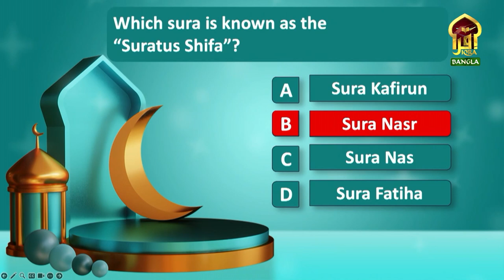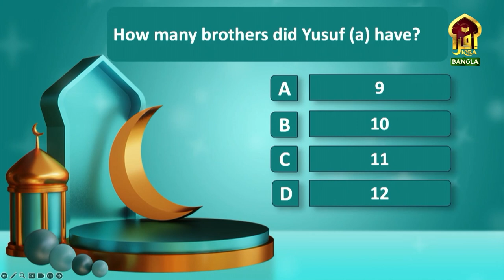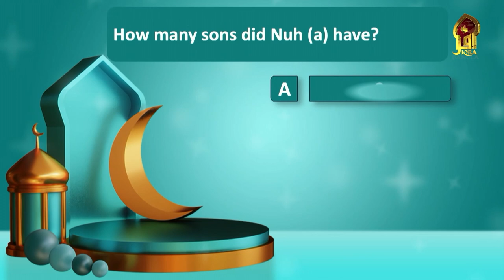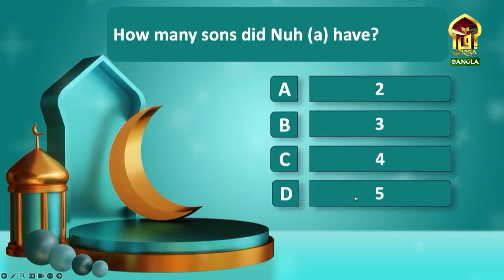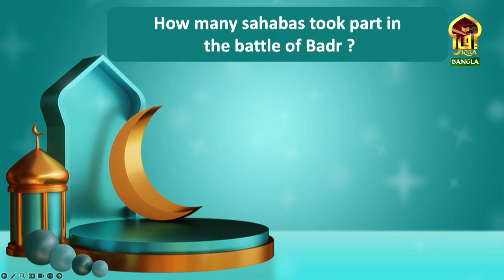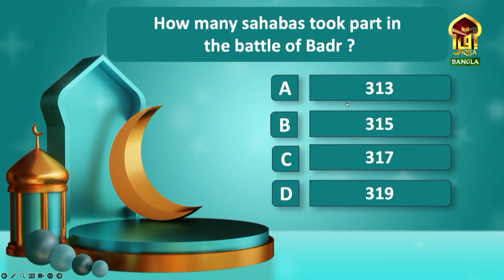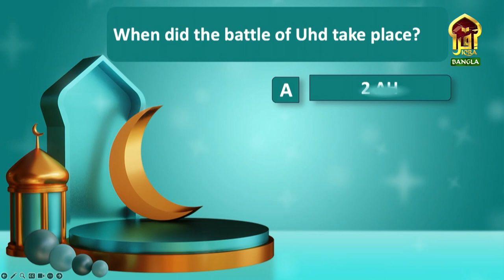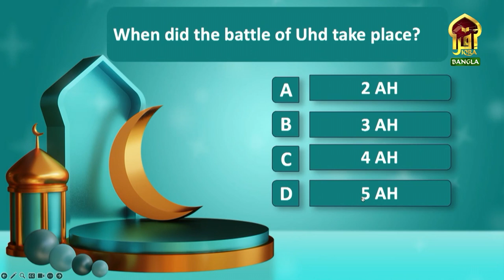PROG - IQRA QUIZ SHOW II EP - 11 II MAULANA ABDUL BASIT